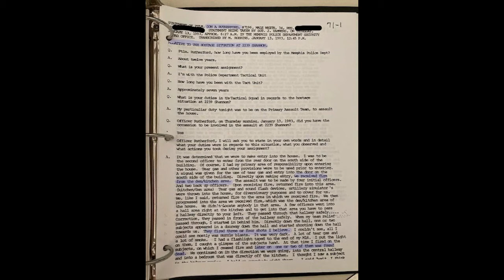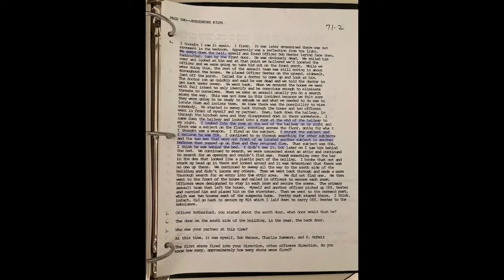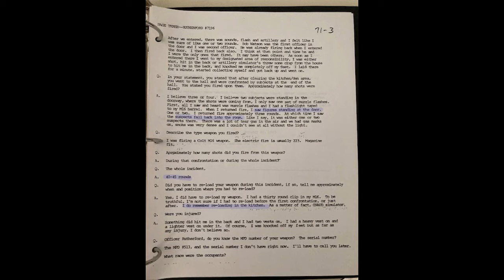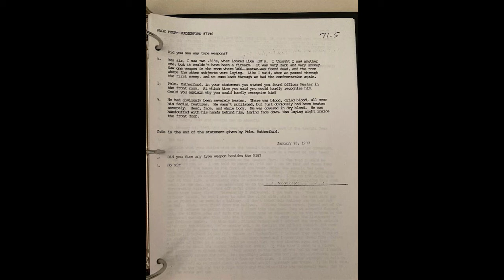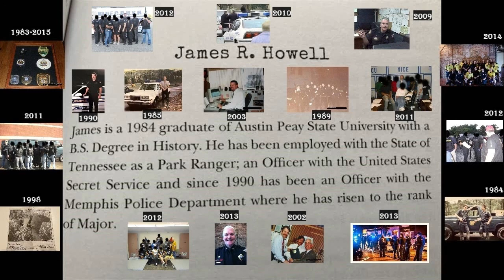Echoes of Shannon Street Case File Episode 44: Reloading in the Kitchen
Security Squad takes the statement of Tact Officer Rutherford.

Series covering the Shannon Street Police file of over 1,000 pages.